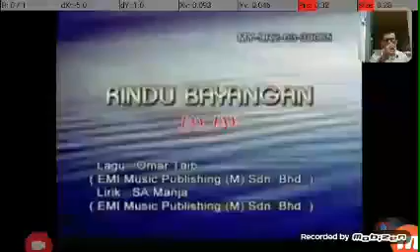24 February 2020(5)